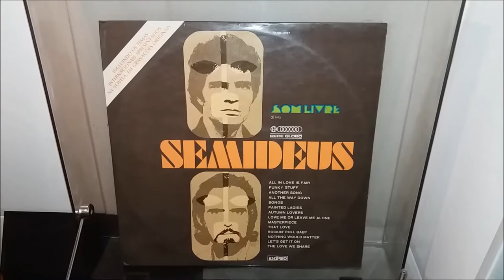Michael Davis – Another Song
Michael Davis e Edward Cliff (Summer Love) foram os pseudônimos usados pelo brasileiro Jean Carlo, incrementando a lista dos cantores nacionais que usavam nomes estrangeiros nos anos 70.
Nascido em 1943 na cidade de São Paulo, começou a gravar em 1966. Na época da Jovem Guarda era sempre convidado para cantar nos Programas de auditório.
Era deficiente visual de nascença e faleceu em julho de 2013.
Um artista de muito talento!